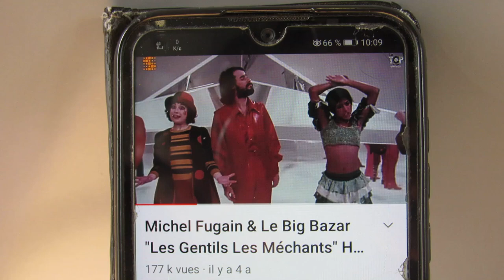AM Samschti putz'm'r normannl de trottroirrr :) Vidéos By Philippe Stocker